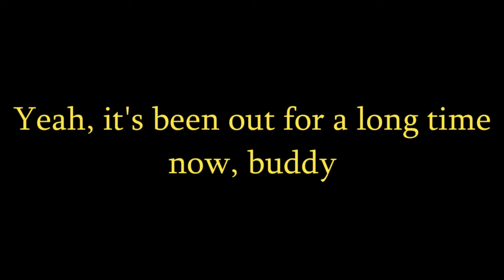Genshin Impact but NO WISHING (episode 12) Completing EVERYTHING (at the time lol)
More chill episode today, hope y'all enjoy the memes!
Next time, I FINALLY catch up to the current nation! :D XD